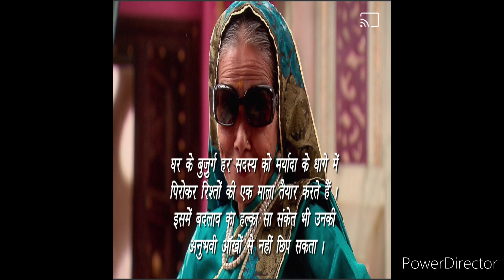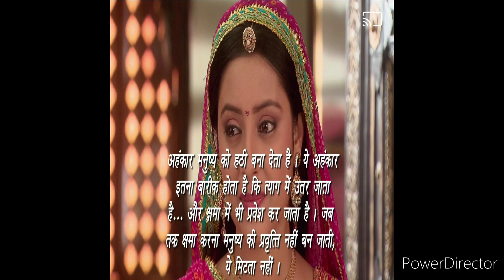बालिका बधु /valika vadhu ki kuch baate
agar video achi lagi to plz

suryansh prajapat lifecare